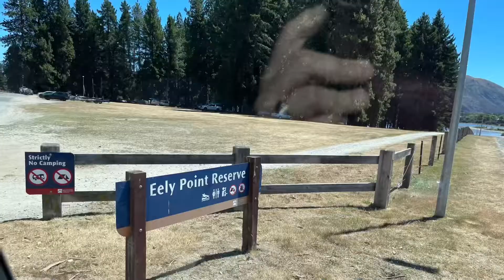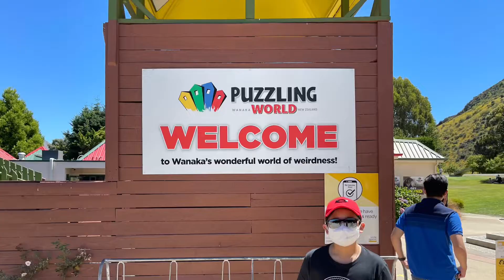Queenstown New Zealand Summer 2022